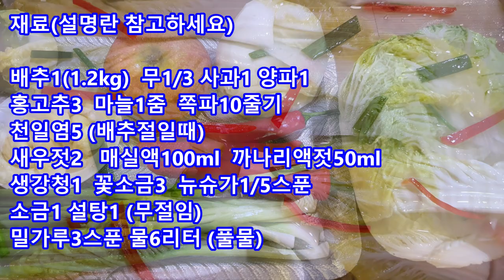배추물김치맛있게담그는법 알배추물김치 맛있게 담는법 배추물김치 황금레시피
배추물김치맛있게담그는법
알배추물김치 맛있게 담는법
배추물김치 황금레시피

재료

배추1(1.2kg)  무1/3 사과1 양파1
홍고추3  마늘1줌  쪽파10줄기
천일염5 (배추절일때)
새우젓2   매실액100ml  까나리액젓50ml
생강청1  꽃소금3  뉴슈가1/5스푼
소금1 설탕1 (무절임)
밀가루3스푼 물6리터 (풀물)

배추와 무는 취향에 따라 자르시고
소금으로 간 맞추세요

풀물 끓이는법
물 6리터 팔팔 끓으면 밀가루풀 개어 부어 젓는다
1분정도 끓여 식혀 사용하기

한나절 실온 숙성후
김치 익는 냄새가 나면 냉장보관 드세요